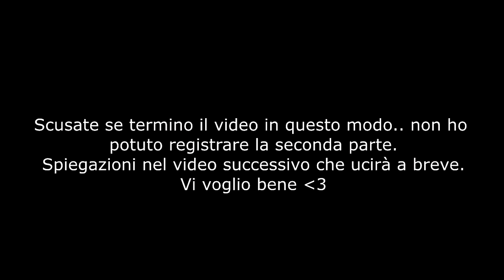WINX NEL DUNGEON DI SKELETRON! - TERRARIA EXPERT V.2 [6#]